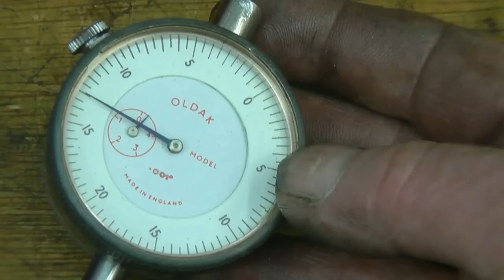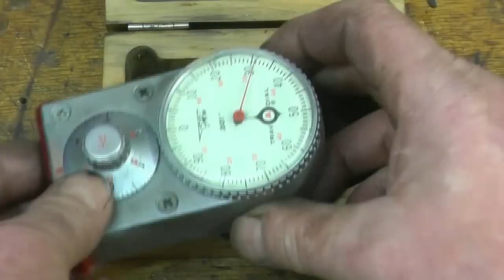SNNC 157 P1 Manual Key Way Cutting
Lathe spindle protector
Emmy draws the micrometer winner
Lathe work